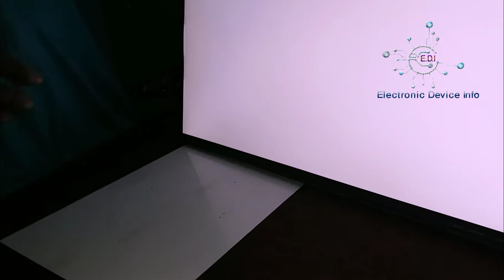Samsung Monitor LCD Opening Pad By Pad Full Tutorials - How to Repair an LCD Monitor - Repair LCD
Samsung Monitor LCD  Opening Pad By Pad Full Tutorials - How to Repair an LCD Monitor Repair LCD M